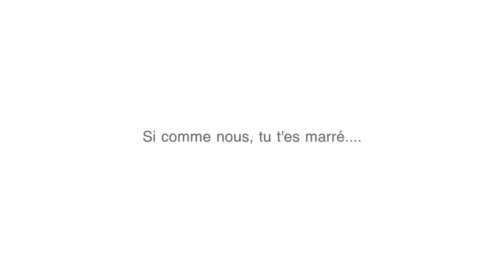youtube video #-paqDsJLyIE